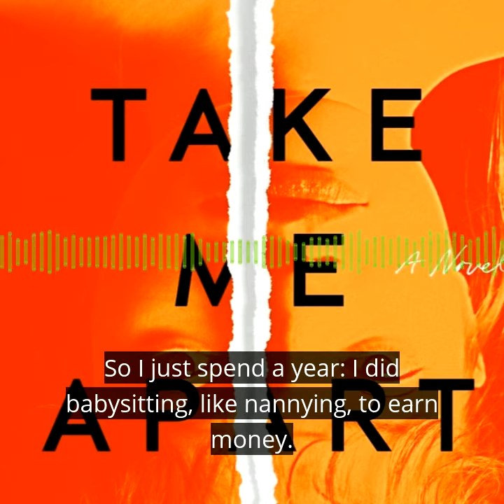Episode 50: Sara Sliger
Author Sara Sligar stopped by the Jam to talk about her psychological suspense novel, TAKE ME APART, which is currently tearing up the charts.

But, her path to success took a few detours, including one through Paris where she spent a year wandering around and mostly avoiding her academic work. (And, if you stick around for the entire interview you'll find out how she almost became a romance writer. PhD programs will do that to you!)